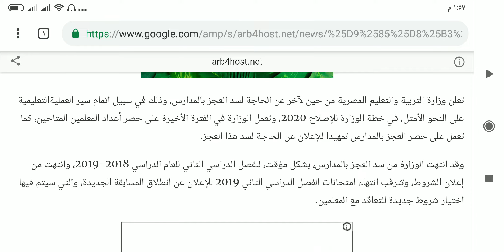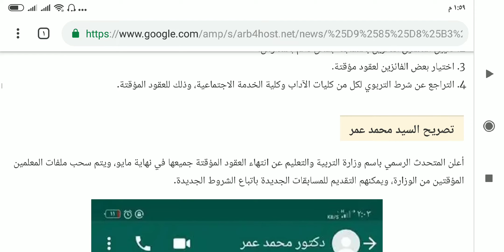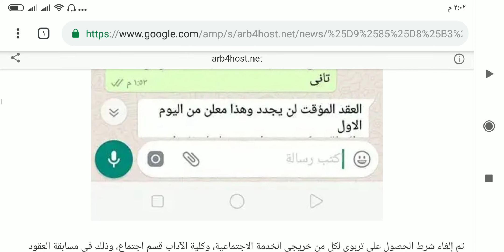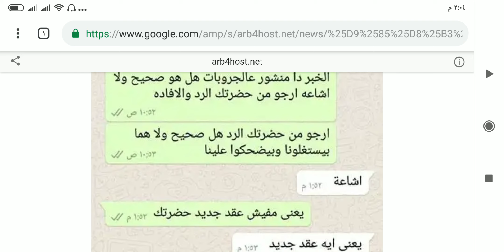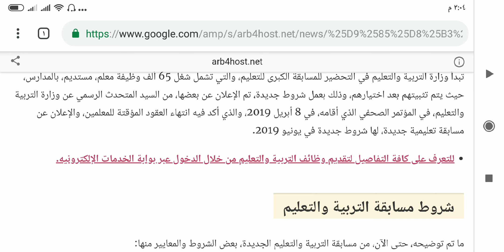لن يجدد للمتعقدين بالتربية والتعليم ويجب عليهم التقديم في المسابقة الجديدة .. تعرف على التفاصيل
في هذا الفيديو يتم توضيح خبر تجديد العقود للمتعقدين بالتربية والتعليم في المسابقة التي أجريت مؤخرا .. ويجب على المتعاقدين التقديم في المسابقة الجديدة التي سوف يعلن عنها في اخر مايو بعد انتهاء العقد .. تعرف على التفاصيل بالفيديو ..